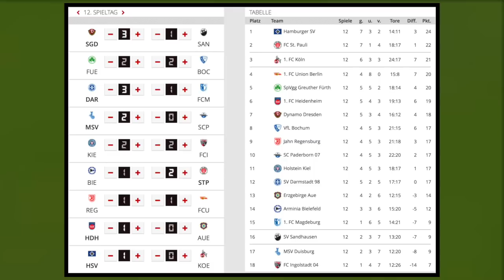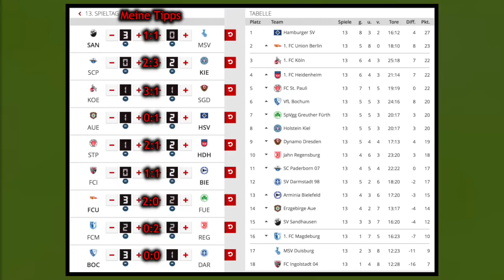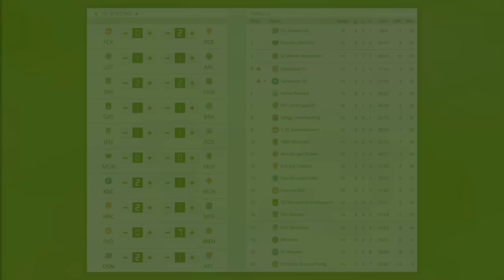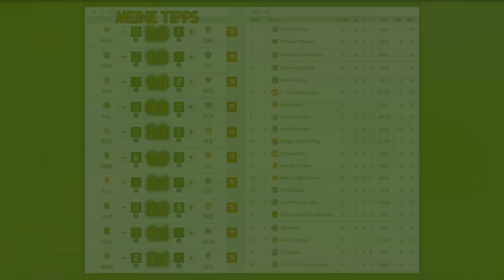2. und 3.Liga [Spieltag 13 & 15] I FIFA 19 Prognose I 2018/19 Deutsch (HD)